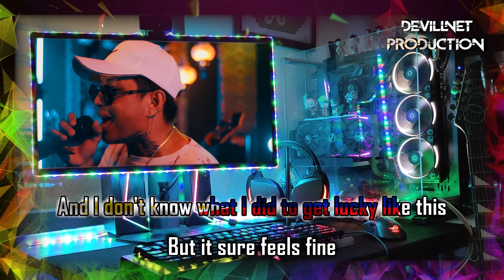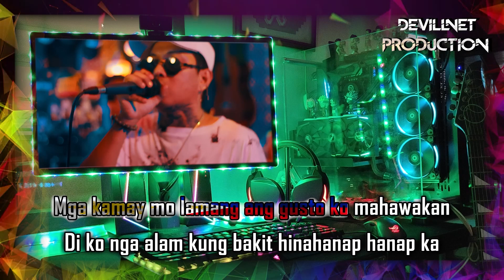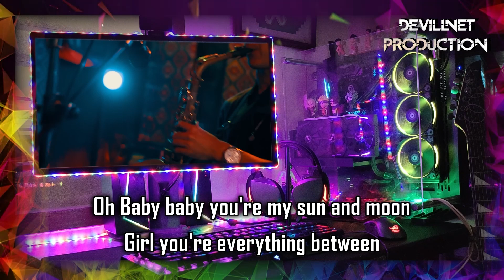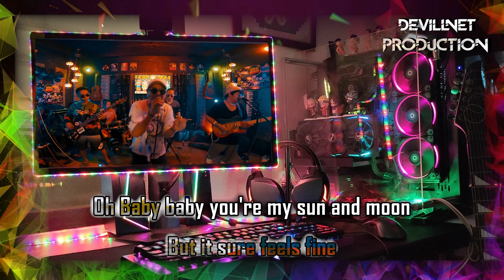Sun and moon - Anees (Reggae Version) - Tropa Vibes (Karaoke + Instrumental)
"Rumble" @
Devillnet Production (Karaoke + Instrumental)